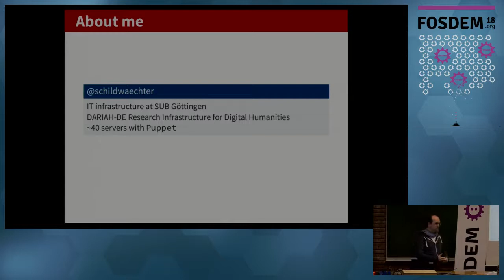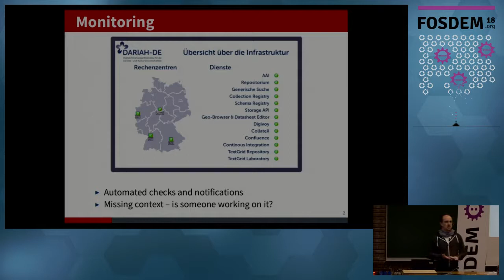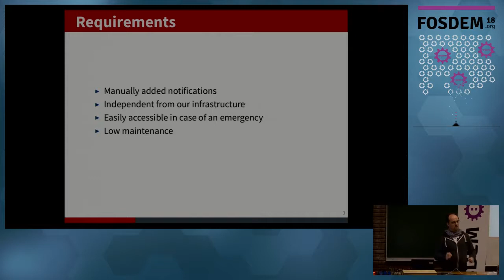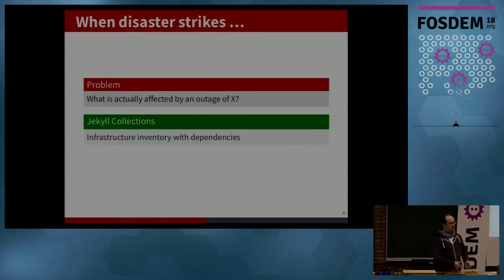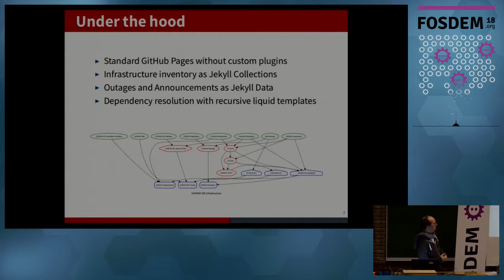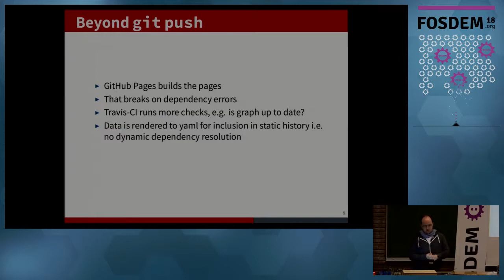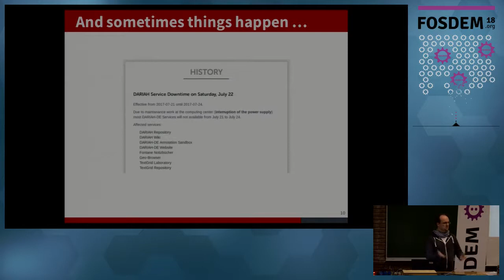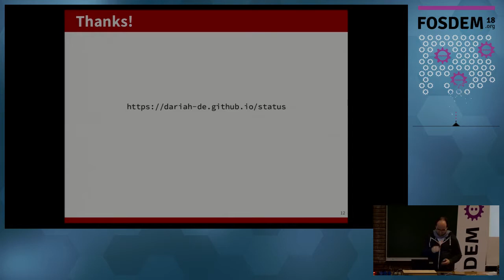Static Infrastructure Status with Jekyll and GitHub Pages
by Carsten Thiel